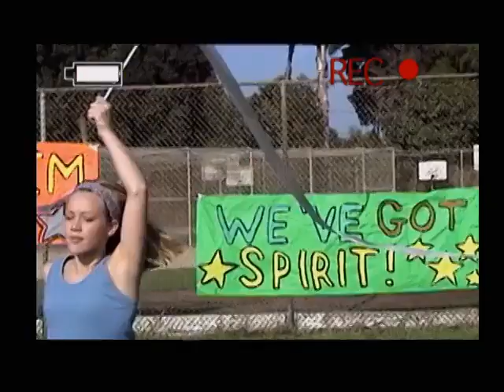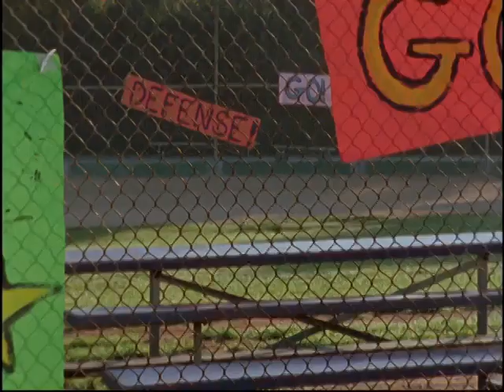Lizzie McGuire | February 9th, 2001 - #005: Pt. 5